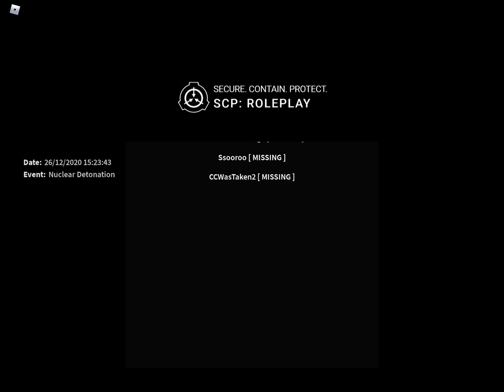(SCP;Roleplay) Joining After a nuke....... (why...)